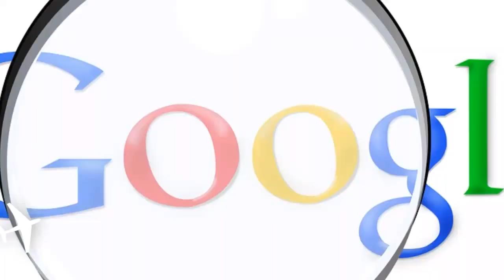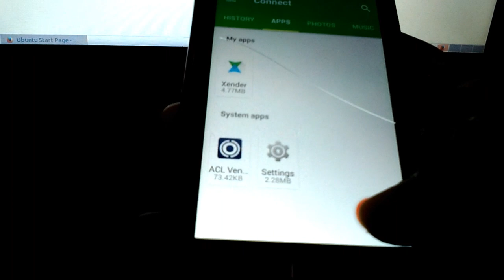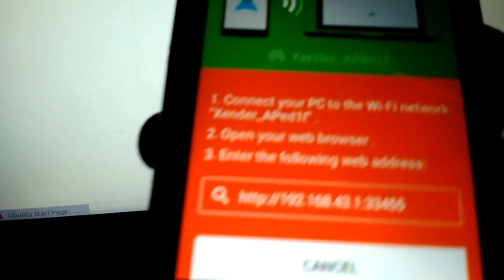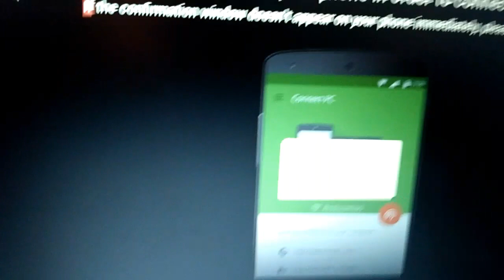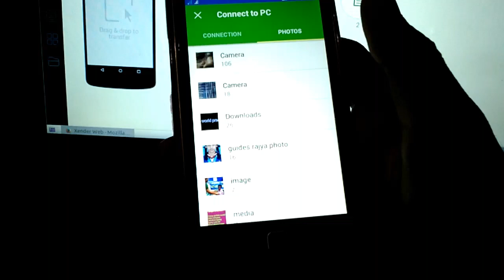How to connect Xander in computer